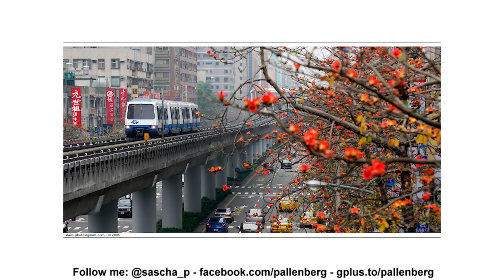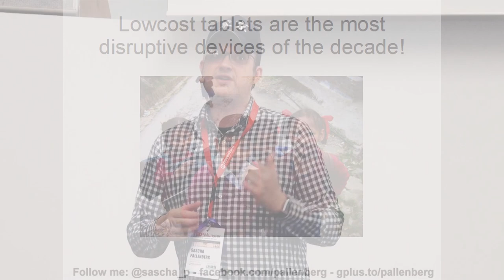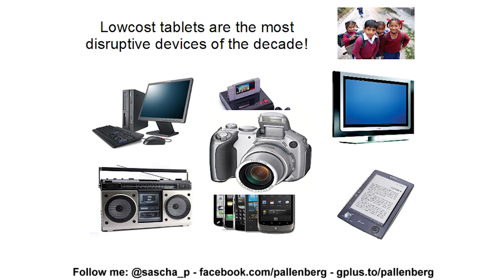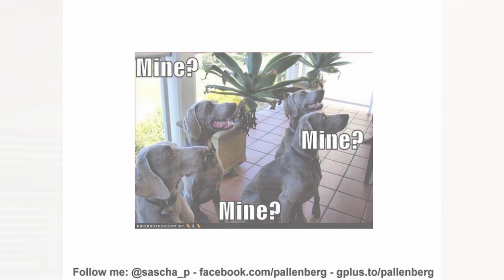The future belongs to the geeks -- nobody else wants it | Sascha Pallenberg | TEDxMünster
This talk was given at a local TEDx event, produced independently of the TED Conferences. Saschas Pallenbergs talk at TEDxMünster highlights how sharing information has had and will still have a huge impact on the world and how we understand it today. His own life career gives an example as Sascha tells his story of „understanding the world“ by living as a blog entrepreneur in Asia while writing for a german and international audience.

Sascha Pallenberg is one of the most influential german tech bloggers. After serving for the German Federal Army, Sascha started several IT-businesses in the beginning of the new millienium. Having started the economical successful blog eeepcnews.de, he moved to Taipeh and founded the New Media Publishing and Consulting Ltd. in 2010.
In August 2012 Sascha started a new blog-platform, mobilegeeks.de, with its anglophone counterpart mobilegeeks.com. The focus on smartphones, tablets and notebooks in all his publishing projects made Sascha an expert to be in demand by journalists and magazines in Germany and all over the world.